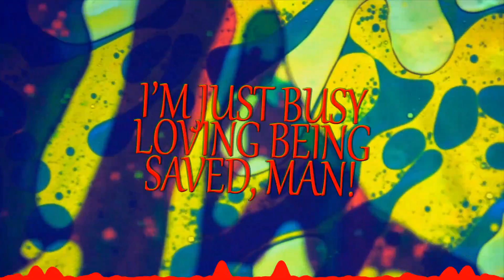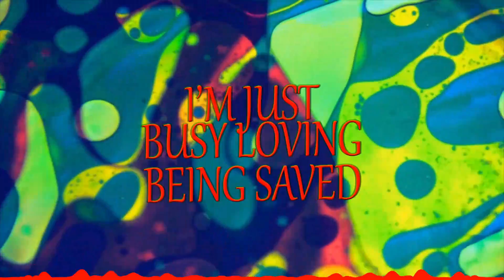"Dead Man Walking" by Bobby Dewane 2023_ Jazz Christian Piece